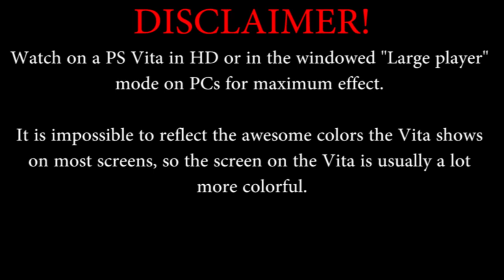Rayman Legends PS Vita Gameplay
Edit: As of today Ubisoft has said that they're planning on patching in the missing Invasion levels. While this doesn't remove my gripes with a lot of the levels being touch based, at least it's better than nothing.